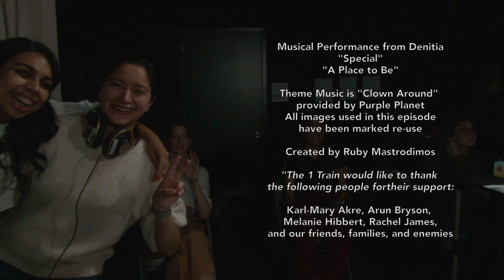The 1 Train is Delayed Ep. 2 with Denitia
Looks like the 1 Train is delayed again. While you wait, check out strange tales of haunted daughters, AOC fans, and a questionable family business. Did we mention there's a musical performance from Denitia, too?